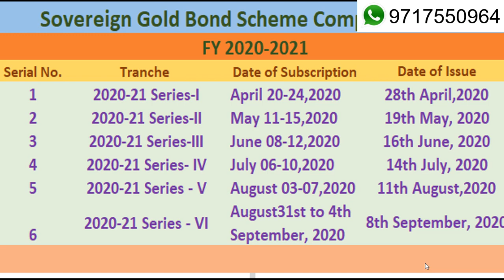Six Reasons you must invest in Sovereign Gold Bonds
There are main six reasons that why you should invest in gold bond.

1. Assured return of 2.5% annually
2. No capital gain on redemption
3. Can be used as collateral in bank
4. No GST or making charges as physical gold have
5. Liquidity : Easily tradeable in Exchange
6. Secure, no storage problem